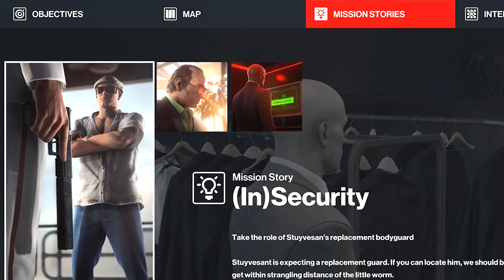PUSH OFF THE HIGHEST BUILDING (Hitman 3)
Hitman 3 is finally here! Today, we're in Dubai and pushing our target off the HIGHEST building!
If this video reaches 10,000 likes I will make more Hitman 3 videos!

THANKS !!!